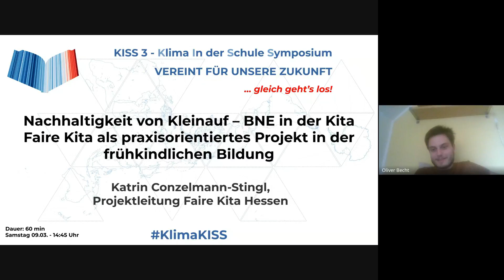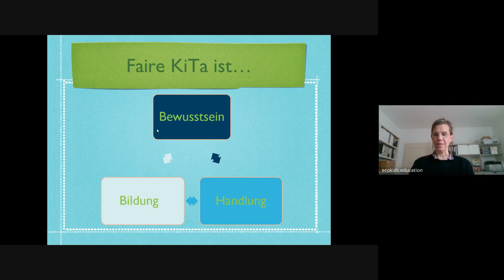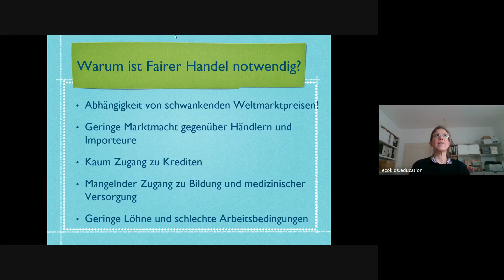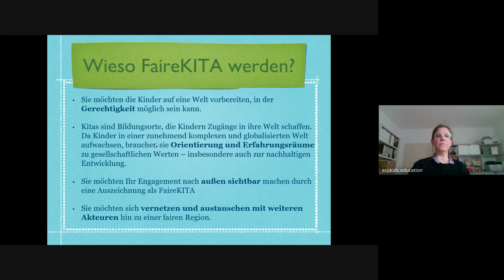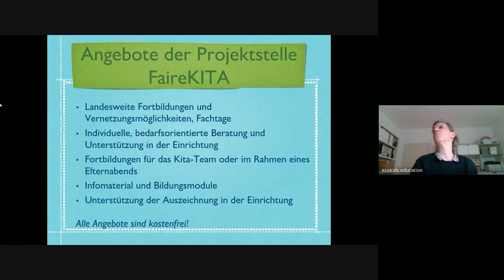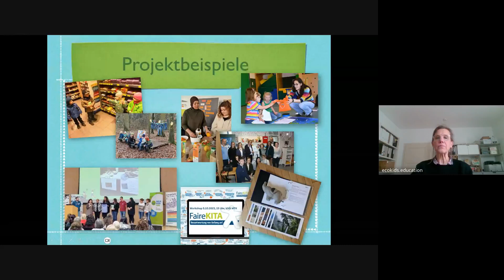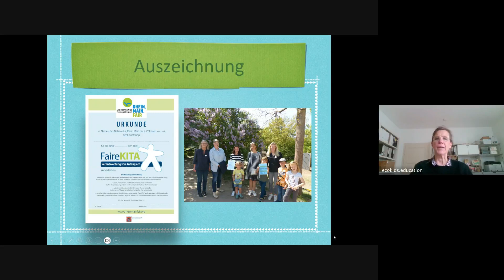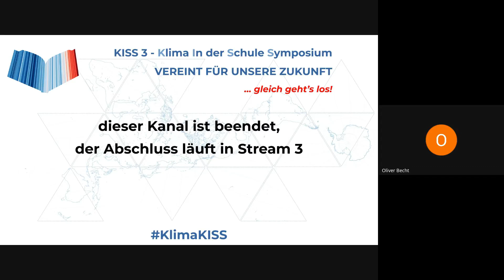Nachhaltigkeit von Kleinauf – BNE in der Kita | Katrin Conzelmann-Stingl | KISS 3.0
Nachhaltigkeit von Kleinauf – BNE in der Kita
Faire Kita als praxisorientiertes Projekt in der frühkindlichen Bildung

Katrin Conzelmann-Stingl, Projektleitung Faire Kita Hessen

Dieser Vortrag fand im Rahmen des dritten Klima in der Schule Symposiums (KISS) der Scientists for Future und der Teachers for Future statt.